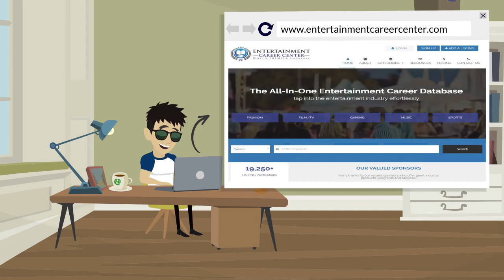Entertainment Career Center: Database - Fashion, Film/TV, Gaming, Music & Sports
New Entertainment Career Center Database. Sign up free. Powered by the Entertainment Power Players team. Find Fashion, Film/TV, Gaming, Music & Sports opportunities fast!

All-in-one career tool.